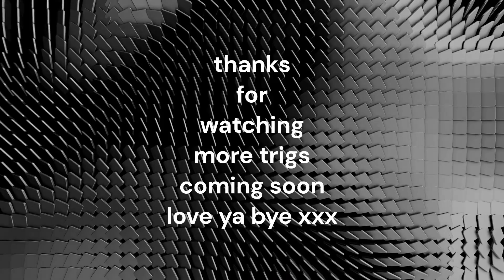trig monkeys trig bag challenge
trig twenty one robin cross hill